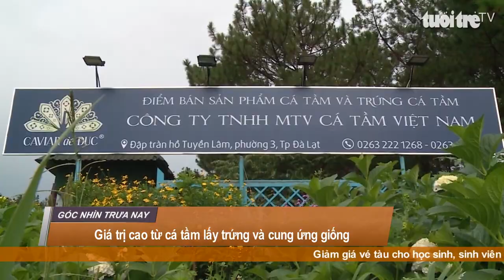Giá trị cao từ cá tầm lấy trứng và cung ứng giống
Sau nhiều năm nghiên cứu và thực hiện, cơ sở ươm giống cá tầm tại Đập tràn hồ Tuyền Lâm đã lấy giống thành công.